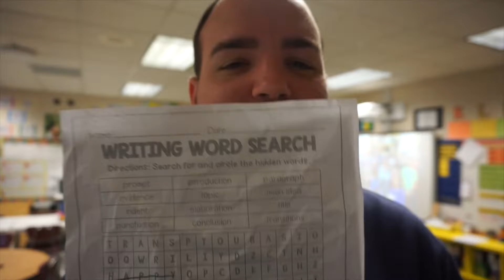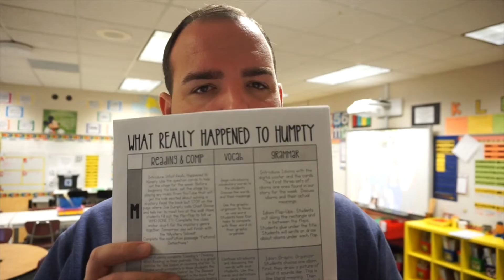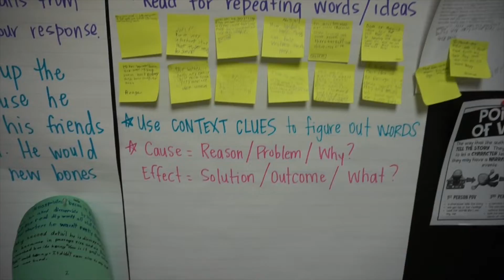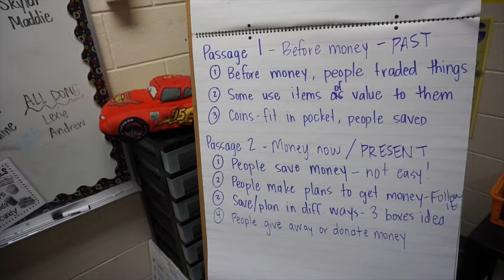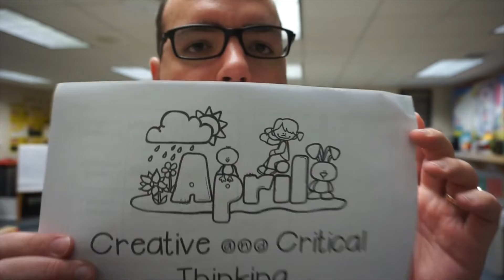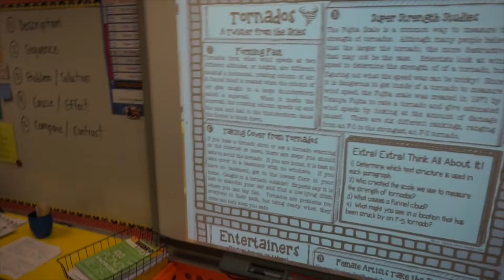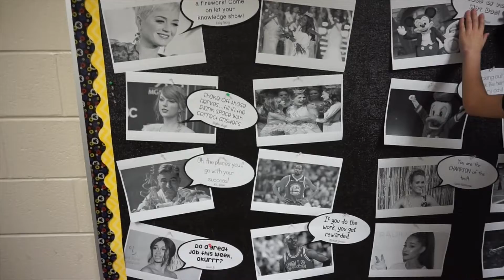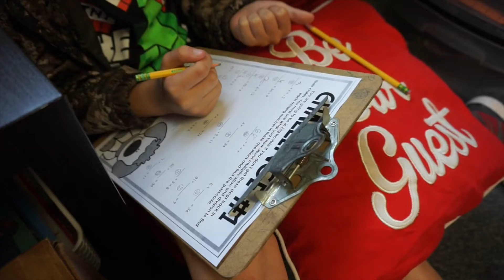Test Prep, Reading Remediation, and Next Year's Plan...Teacher Vlog #9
After taking a bit of a break from the vlogging world, I am back! Here a little about what I will be doing next year, how we prepare for our students for our state assessment, and the general craziness of this time of year!

Creativity and Critical Thinking Book: Winged One
Math Escape Room: Mallory Cameron--Cameron Classroom

Thanks so much for visiting my YouTube channel! I love sharing my journey with you all!